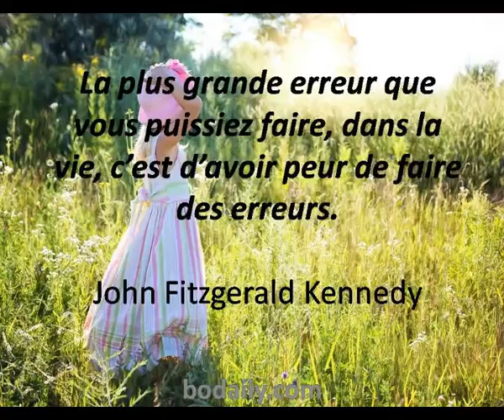la plus grande erreure